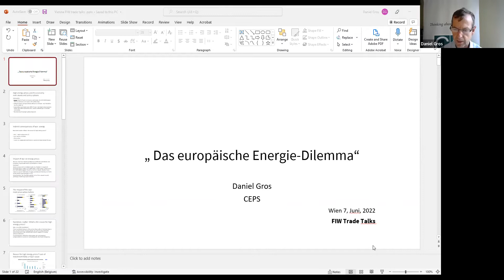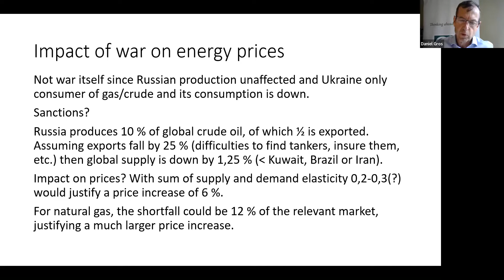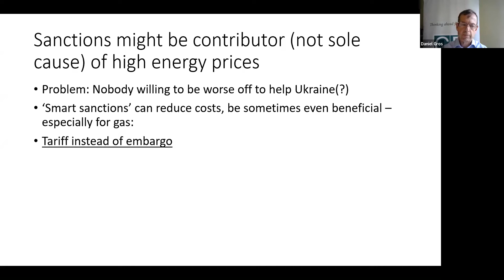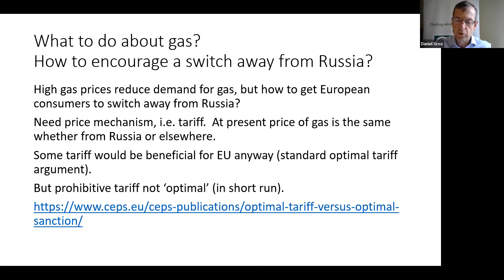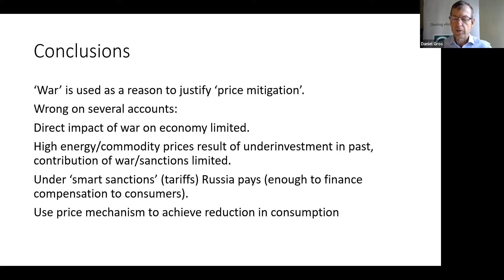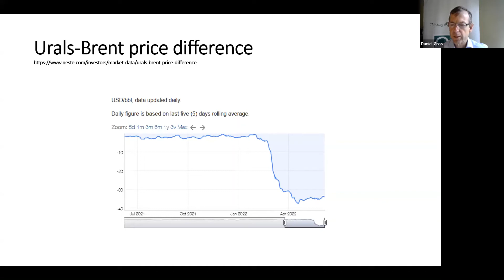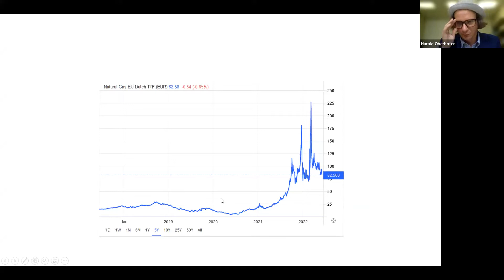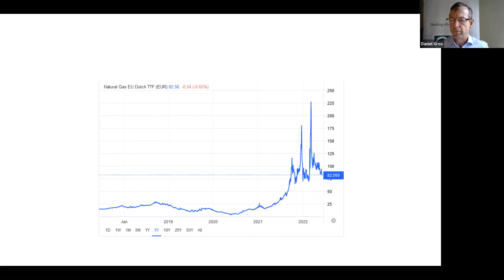FIW Trade Talks "Das europäische Energie-Dilemma"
FIW-Projektleiter Harald Oberhofer spricht mit Daniel Gros (CEPS) zum Thema „Das europäische Energie-Dilemma“.

Zeit: 7. Juni 2022, 16:00 Uhr
Ort: online event (Zoom)

FIW-Trade Talks ist eine Veranstaltungsreihe des Kompetenzzentrums Forschungsschwerpunkt Internationale Wirtschaft (FIW). Internationale WirtschaftsforscherInnen oder hochrangige Policy-Maker werden zu aktuellen Themen der internationalen Wirtschaft und Wirtschaftspolitik interviewt.

Daniel Gros ist Mitglied des Vorstands und Distinguished Fellow am Centre for European Policy Studies (CEPS). Er ist seit 1986 am CEPS tätig und war von 2000 bis 2020 Direktor des CEPS.
Daniel hält einen Ph.D. Titel in Wirtschaftswissenschaften der Universität Chicago. Er hat zahlreiche Publikationen zu internationalen Wirtschaftsfragen veröffentlicht, unter anderem zu Fragen der Geld- und Steuerpolitik, der Wechselkurse und des Bankwesens. Er ist Autor mehrerer Bücher und Herausgeber von Economie Internationale und International Finance. Er hat an mehreren führenden europäischen Universitäten gelehrt und schreibt für Project Syndicate eine weltweit verbreitete Kolumne über europäische Wirtschaftsfragen.